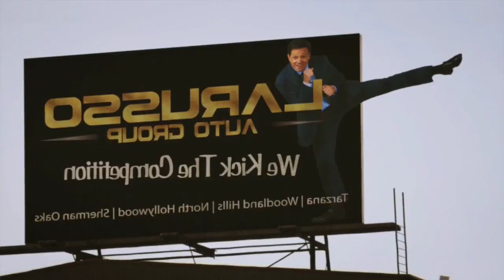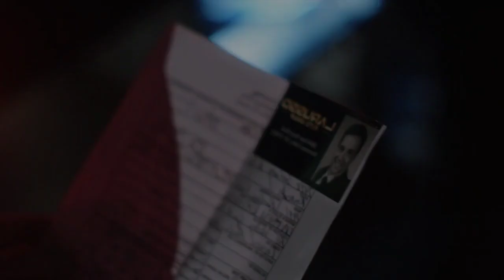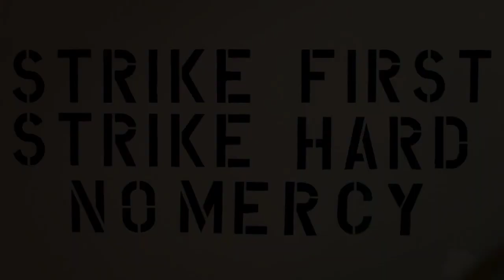Cobra Kai Episode1 Explained In Malayalam | Season1 | MM Explainer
Series Credits!!

           Cobra Kai is an American martial arts comedy-drama streaming television series and a sequel to the original The Karate Kid films by Robert Mark Kamen.[2] The series was created by Josh Heald, Jon Hurwitz and Hayden Schlossberg, and stars Ralph Macchio and William Zabka, who reprise their roles as Daniel LaRusso and Johnny Lawrence from the 1984 film The Karate Kid. Set 34 years later, Cobra Kai re-examines the "Miyagi-Verse" narrative from Johnny's point of view, his decision to reopen the Cobra Kai karate dojo, and the rekindling of his old rivalry with Daniel.[3] Cobra Kai also stars Courtney Henggeler, Xolo Maridueña, Tanner Buchanan, Mary Mouser, Jacob Bertrand, Gianni DeCenzo, Martin Kove, Vanessa Rubio, and Peyton List.

Your clips will be remove immediately

--This video has no negative impact on   original work (it would actually be positive   for your work it will make publicity of your work in our native area)

We have invested a lot of time and effort for making this video and to raise our channel. So please ask us to remove your movie clips otherwise give as a copyright claim to get our advertisement revenue we have no problem and we are happy for giving the revenue to you.

Thanking You..